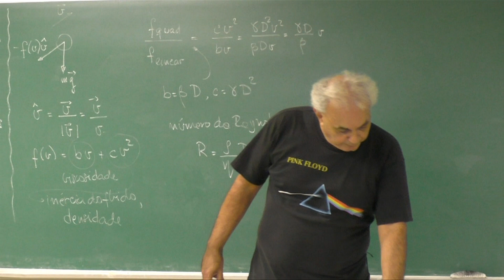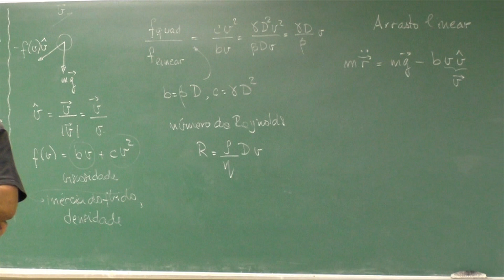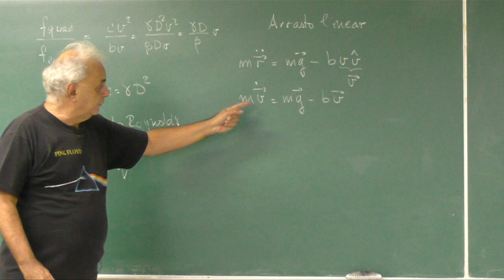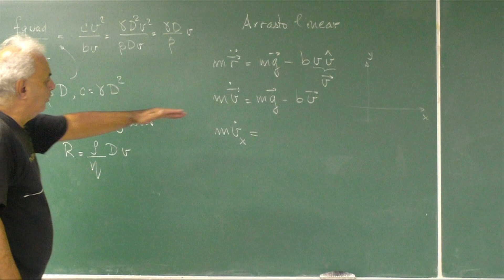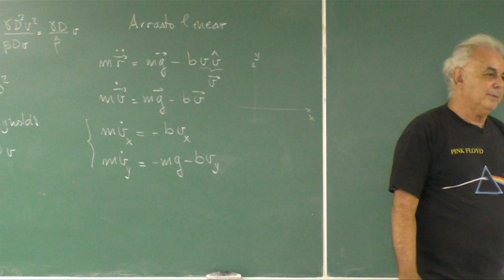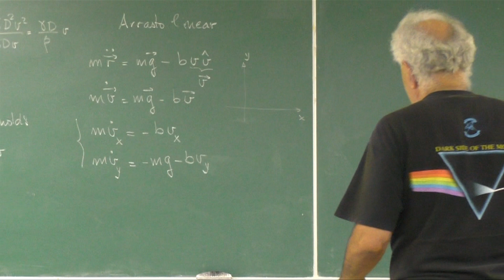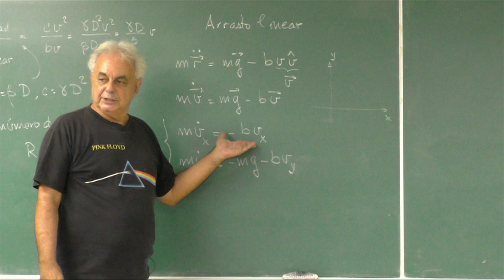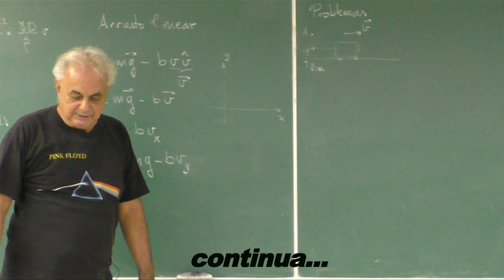Aula 5.3 - Projétil sob ação de arrasto linear: equações de movimento